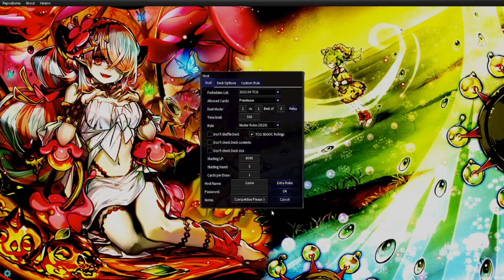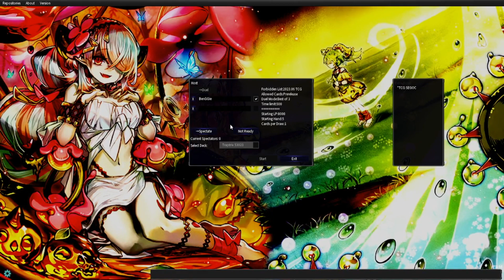Yugioh | How to Play Traptrix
Today we're playing duels and discussing game play with Traptrix with Twiggs of the Traptrix Orchard Discord server.

If you have tips for any card, deck, phase, tournament policy, master duel, etc for the yugioh trading card game you can share them here in the comments or this google form and if enough tips are obtained and shareable there may be a video made.

Google Feedback form to improve my content.

Grie Velorn
lala-la-land

Support Legacy Crusaders by using this link when making purchases on TCGPlayer